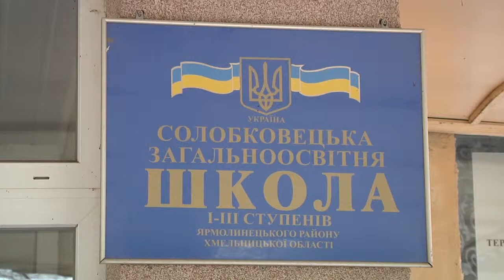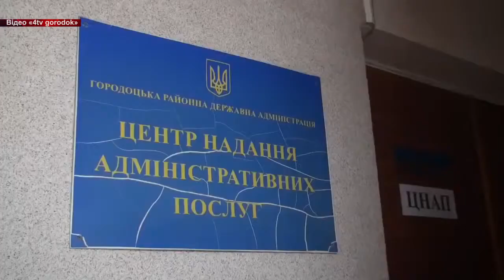Новини громад від 22 квітня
У Кам’янці-Подільському продовжують латати дороги, бібліотеки Красилівської ОТГ отримали нові надходження книг а Старокостянтинів готується до Великодніх свят.